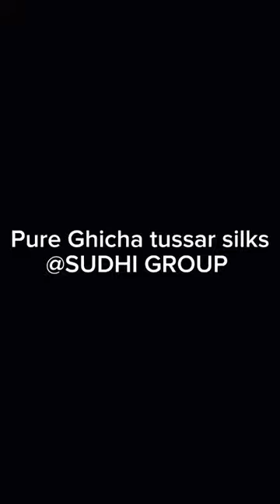Pure Ghicha Tussar Silk BOOKING NO- 9339946604